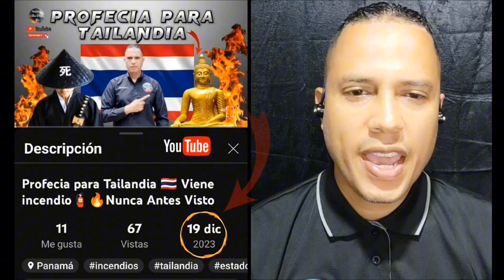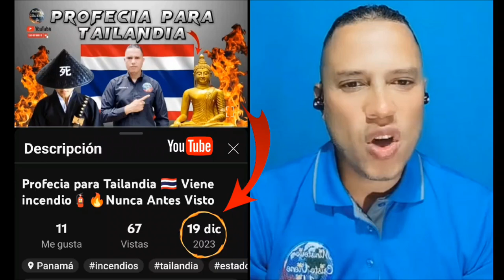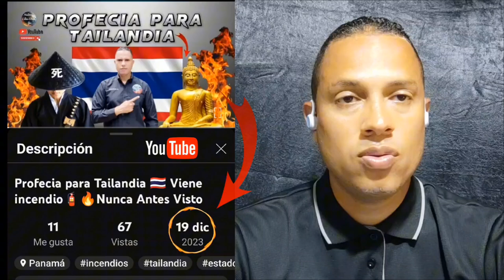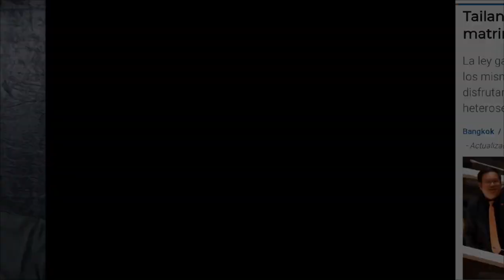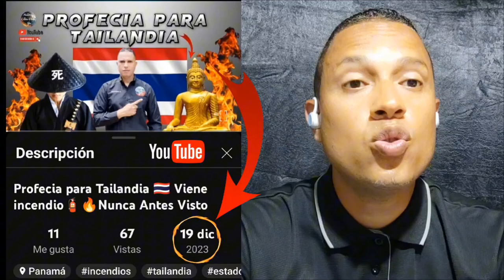incendio🧯🔥 en Tailandia 🇹🇭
En este Video Verás cumplimiento de la revelación que se dio para la nación de Tailandia 🇹🇭

Te invito a ver Nuestro Canal de Youtube ▶️ como

Te invito a se Miembro de nuestro Canal para que recibas muchos beneficios Esclusivo solo para miembros del nivel # 2 escuela 🎒🏫 de profetas